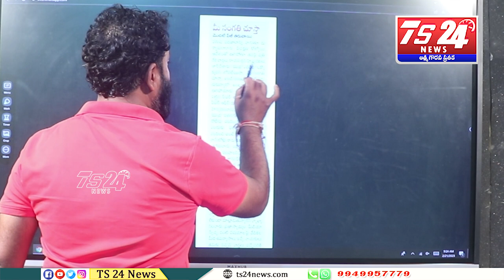Asr సవాల్ స్వీకరించే దమ్ముందా సంజయ్|TS24 News